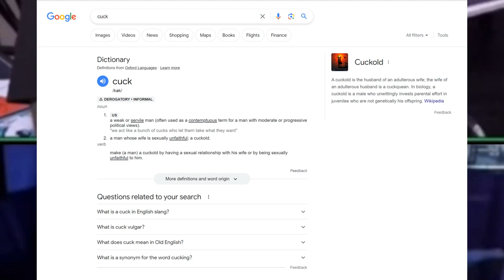DJ Akademiks Confronts Adam22 Over His Wife Lena The Plug’s Tape!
DJ Akademiks Asks Adam22 of No Jumper why he allowed his wife Lena The Plug, film an adult scene with another man (Jason Luv).